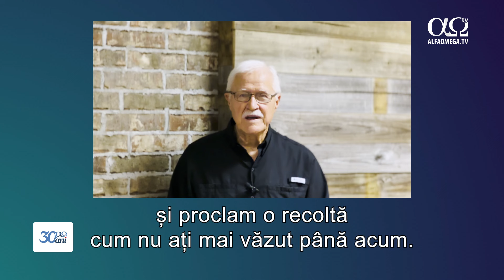Larry Pyle | Mesaj aniversar - Alfa Omega 30 de ani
Autorul Larry Pyle din SUA transmite un cuvânt profetic pentru Alfa Omega. Dumnezeu ne promite că lucrarea va intra într-o vreme plină de belșug, iar zilele cele mai mărețe sunt pe cale să vină.

Larry acordă o importanță deosebită acestei lucrări deoarece, prin intermediul mesajelor creștine promovate în mediul online, Evanghelia poate ajunge la oameni care nu ar călca niciodată într-o Biserică.

🎙️ Vizionați integral mesajul aniversar transmis de Larry Pyle, la împlinirea celor 30 de ani de la înființarea lucrării de media Alfa Omega. 👇

📡 Continuați să fiți parte și martori ai puterii Sale de a atinge și transforma inimile românilor prin programele Alfa Omega TV, folosind una din modalitățile de donație disponibile 👉 aici